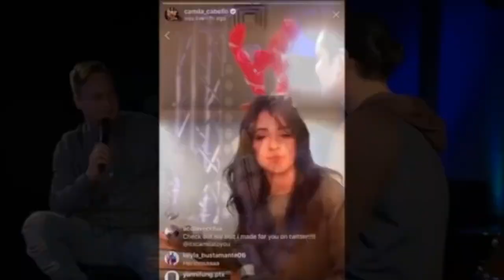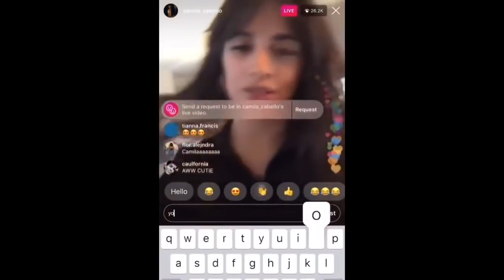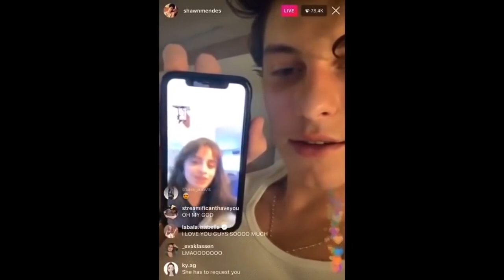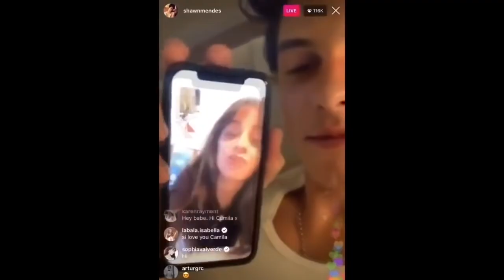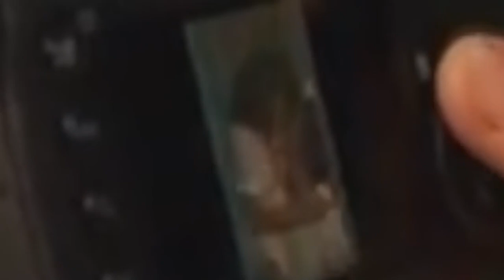Shawmila - Cute and Funny Moments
Please Share on Social sites (Facebook, Instagram +, Twitter etc.)
Shawmila - Cute and Funny Moments (Shawn Mendes & Camila Cabello)